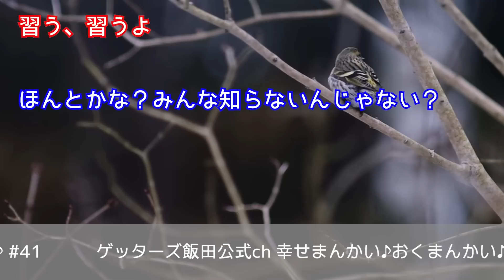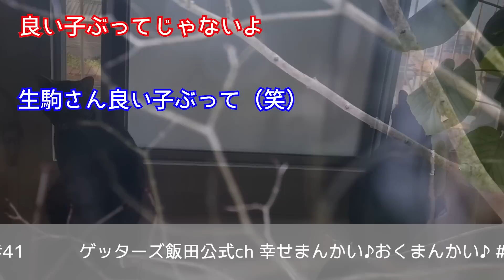vol.41：【公開収録編】相手に求める条件は〇個まで…！？ゲッターズ飯田の「幸せまんかい♪おくまんかい♪」～short ver.～】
まめこさん/豆りっこさんを鑑定します^^
■まめこさん
「今働いている場所での契約が終了するため、この先の仕事運を占っていただきたいです。」
■豆りっこさん
「飯田さんの占いのおかげで子どもを授かりました。その感謝をお伝えしたかったんです！」

曲名：Wall Painter（JASRAC許諾第A-201335号）
曲名：Vermilion（JASRAC許諾第A-201334号）
曲名：Romance（JASRAC許諾第A-201333号）